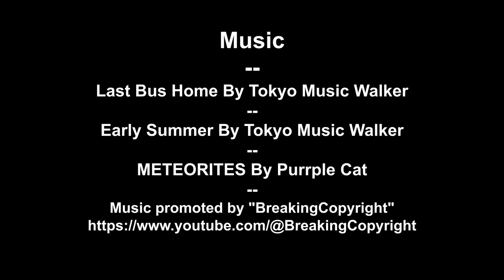ASIAN NATURE 6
A collection  of Animals, insects and birds to be found in the jungles and forests of SE Asia.